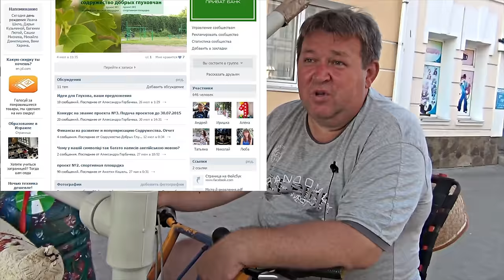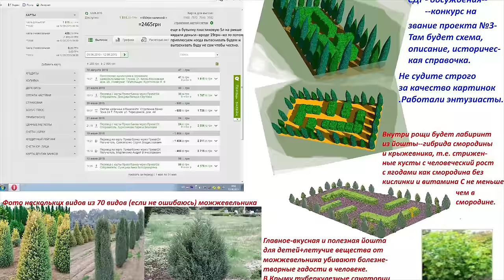СДГ Инфо - Интервью с Александром Горбачёвым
Содружество Добрых Глуховчан